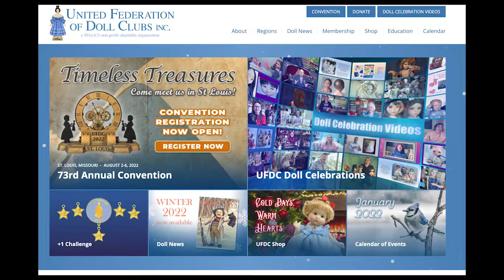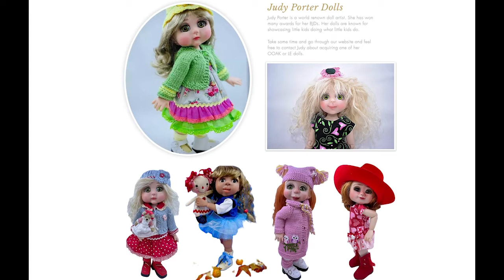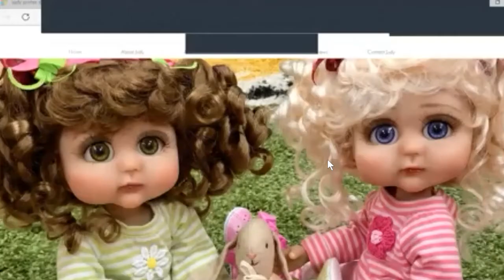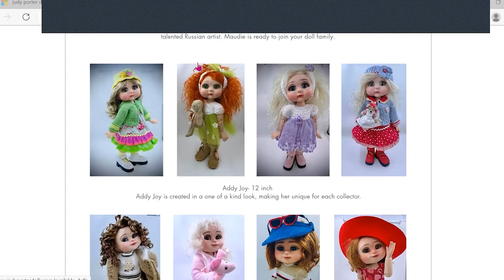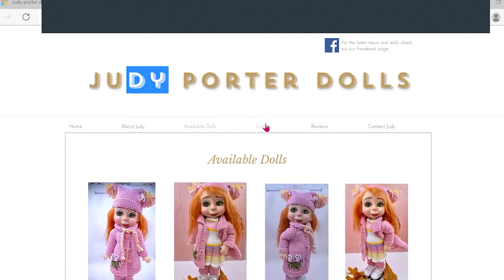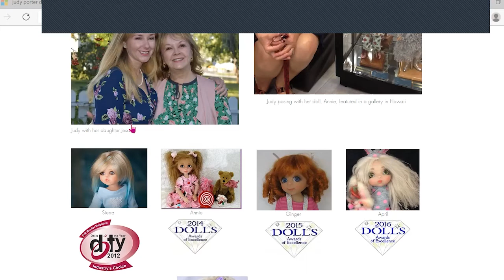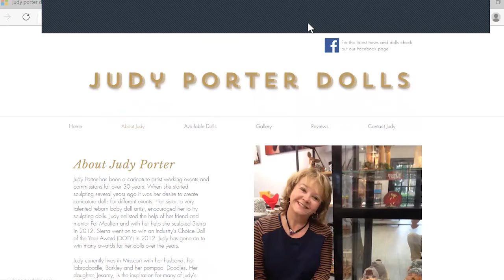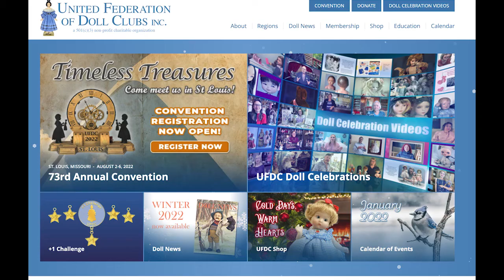A Conversation with BJD Artist Judy Porter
Welcome to your virtual doll gathering! In these videos, you'll see and learn about dolls of all types antique to modern! We invite you to learn more about the UFDC by visiting our

In this video, our host Karen Allen interviews BJD artist Judy Porter. You can learn more about her dolls